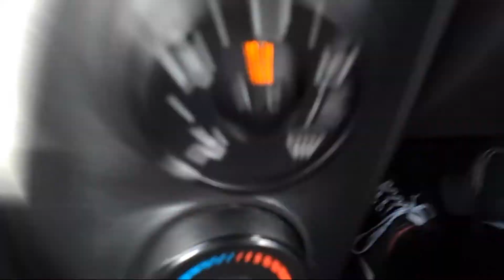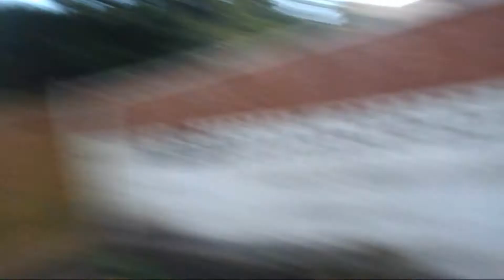Life With Bev - Round at Stevie's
Following on from last week, we all get to have a look at Stevie's new place!